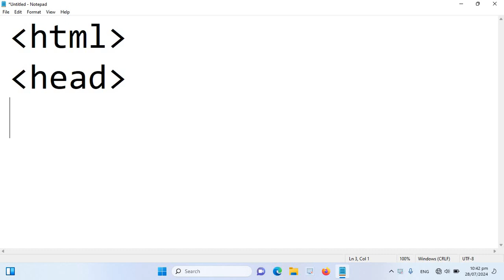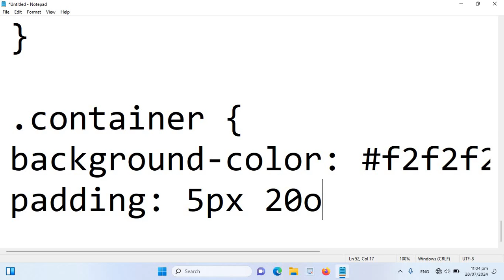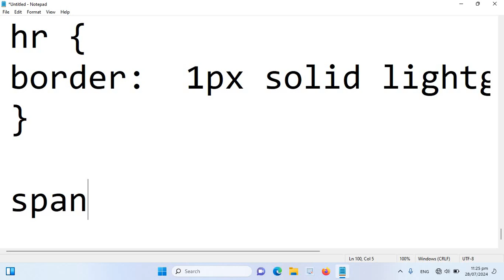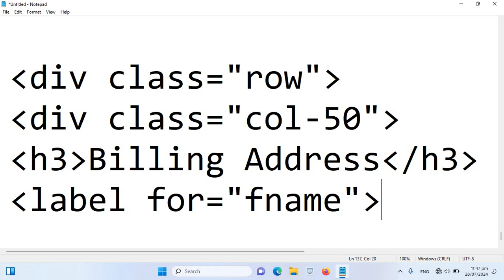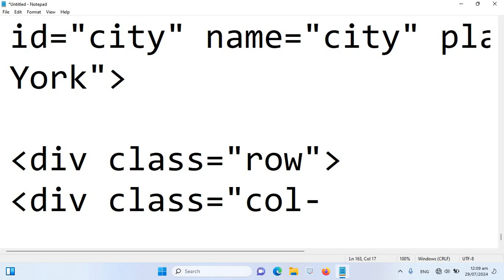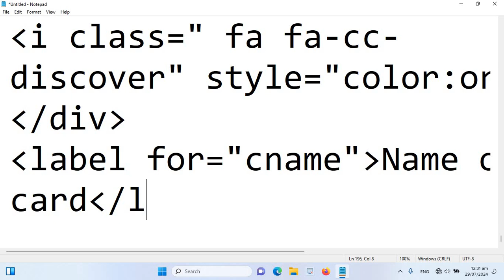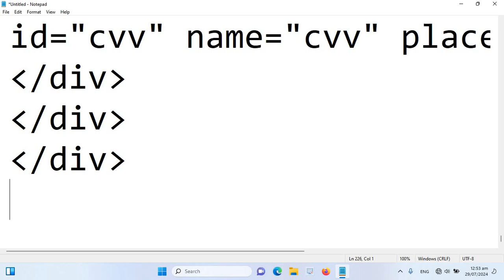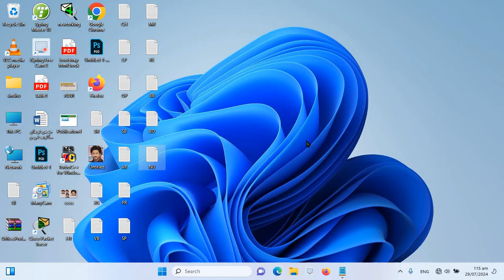HTML Program Lecture 61|Responsive Checkout Form| HTML CSS project | HTML full course vector art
HTML Program 2016